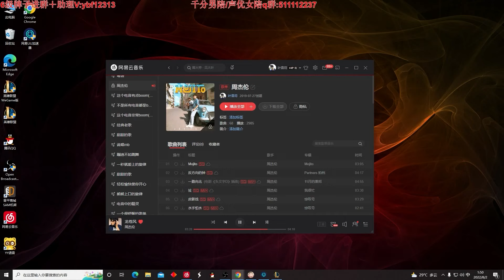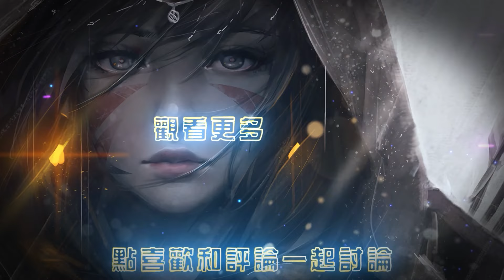【國服第一皇子 叶音符】阿木木打野 半肉流試試水！這把好像忘記開本子 Q技能空得有點多！(vs 慨影 Kayn) - S12 Amumu Jungle